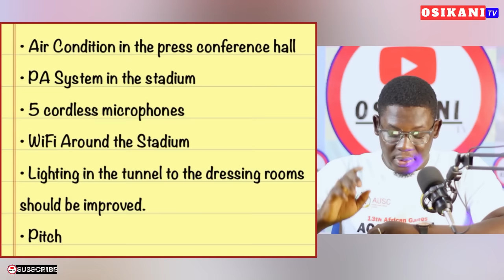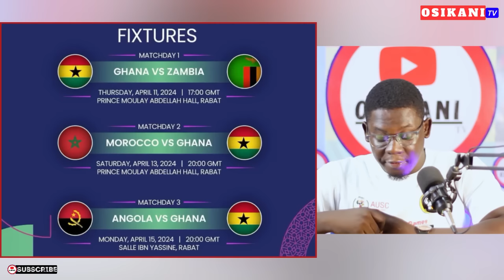REPORTS🇬🇭: BLACK STARS TO PLAY WORLD CUP QUALIFIERS OUTSIDE GHANA (FULL DETAILS) GFA SPEAKS…A.GYAN